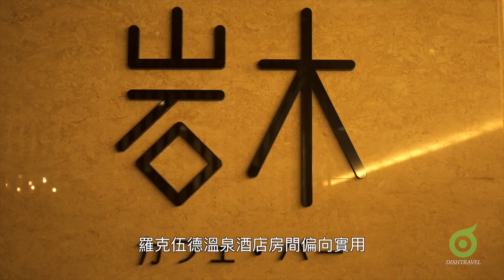【住宿@日本】青森岩木山 埋身體驗冰極雪感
冬日到青森，我們到了岩木山感受初雪，住在羅克伍德溫泉酒店。除了滑雪，還穿「大腳八」跟當地人走入森林，再嘆雪見溫泉。

觀光情報 Sightseeing Info:
羅克伍德溫泉酒店 Rockwood Hotel & Spa: